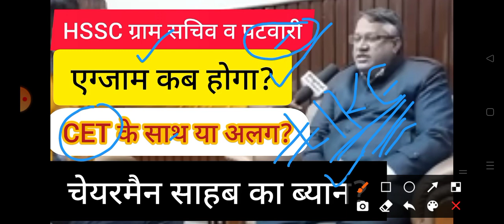hssc durga shakti cut off | hssc patwari exam